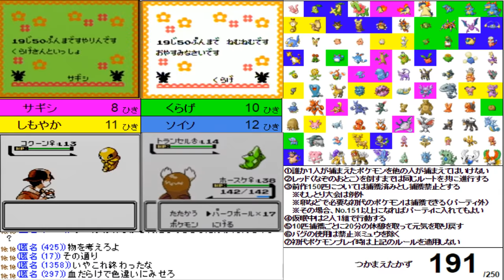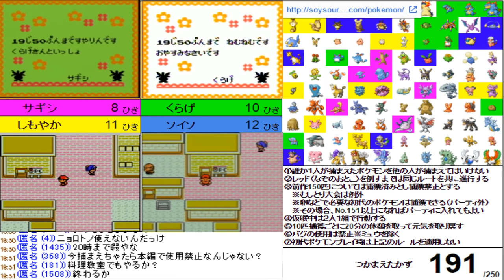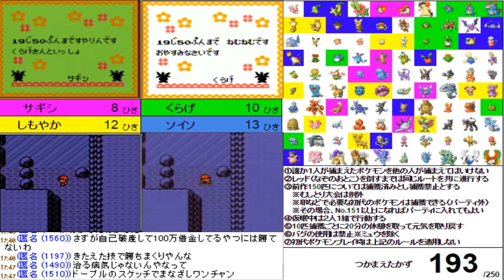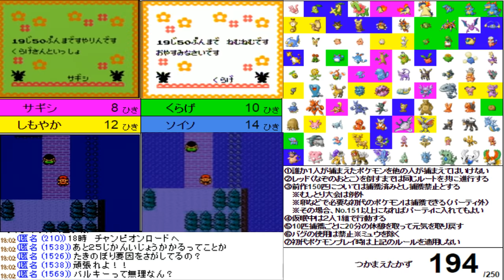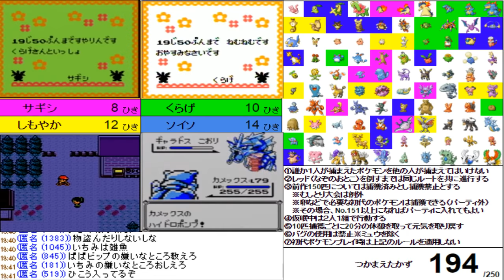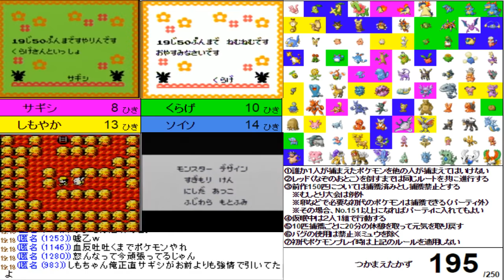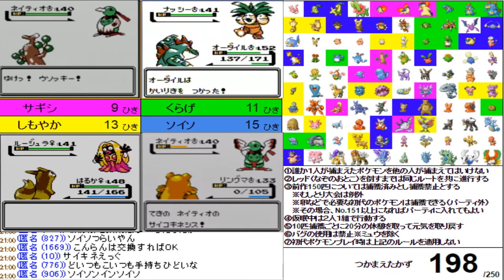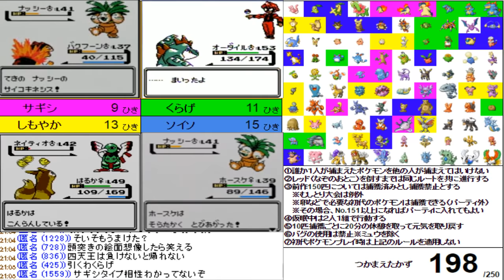(#5) ポケモン250匹集めるまで終われません!【金・銀】